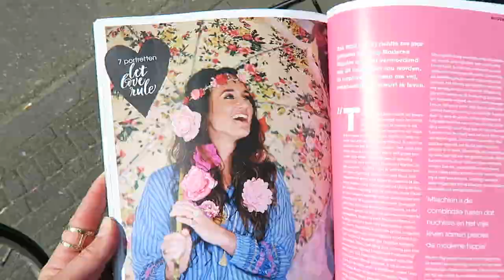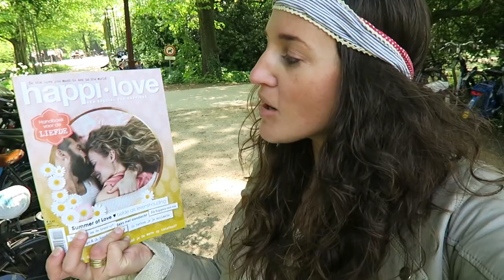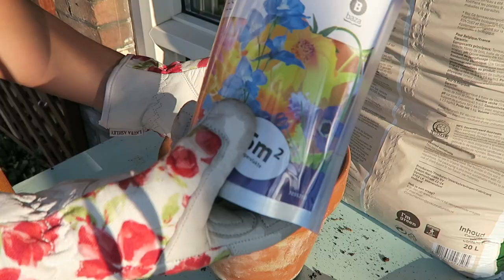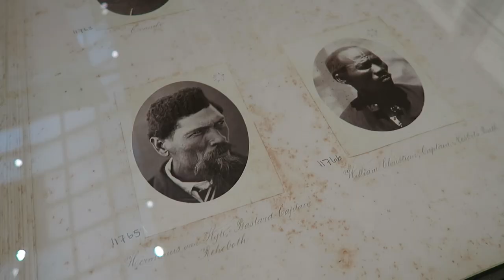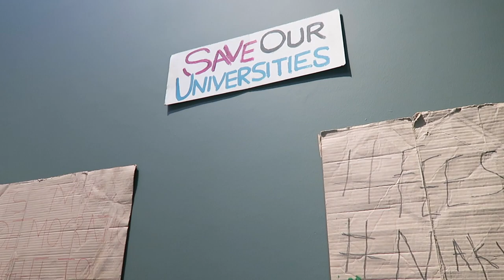Spring in Amsterdam! - Professional Wild Child Vlog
Seizing the day as spring has finally sprung in Amsterdam! Having lunch at a beautiful spot in Amsterdam, gardening, going to the Rijksmuseum & having a spontaneous dinner with my father and friends. That's what it's about!

Hello my beautiful friends! My name is Zoë, which stands for LIFE. Exactly what I'm trying to do in it: LIVING IT! I'm a practical free spirit, trying to get zen in a chaotic world. The rock 'n roll baby, the free festival child - from sandy beaches to city streets. Amsterdam is my homebase, the world is my playground. On this channel I share vlogs of my (digital nomad & travel) life and talking videos to optimize our mind, body & soul to create a better world.

I honestly appreciate every one of you looking at my videos. Thank you for that! I find YouTube an amazing tool to connect and have interaction. Let's please try to stay positive, send out a good message and be kind to each other.

I'm a 29-year-old content creator in the online business and I run my own Dutch online platform. I created my own job and this is the reason I can work anywhere in the world. This is a dream which has come true for me. I partly live in Amsterdam and partly all over the globe. On this channel I share my videos of my travels, my ideas & what inspires me. On YouTube I also publish some of the (press)trips that I make throughout the work that I do, and share talking videos with you about career, life, listening to your heart (and mind) and making your dreams become a reality. I hope you will enjoy it!

MY CAMERAS:
GoPro Hero 5 (adventure!)

I’m always looking for great music! Are you an artist and would you like to be featured? Hit me up!

If you're curious about my Dutch website and articles, check out